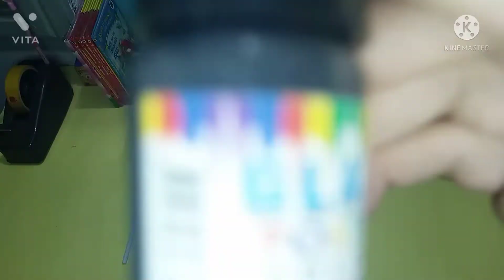How to made wall decor hanging design